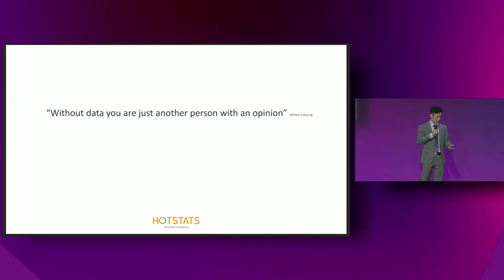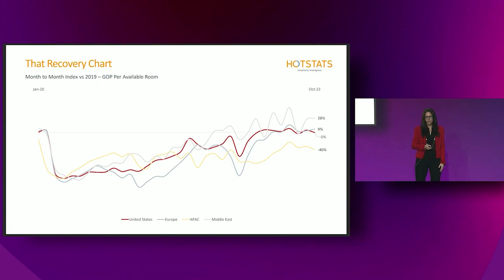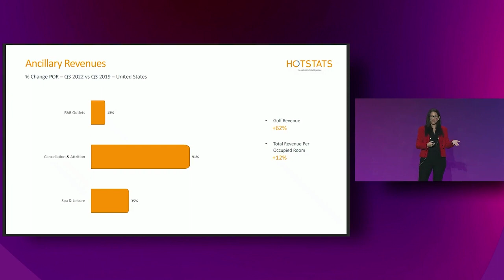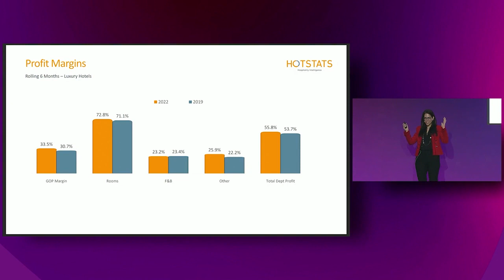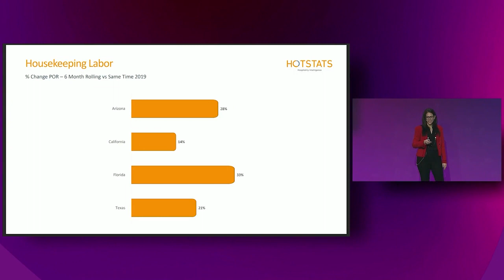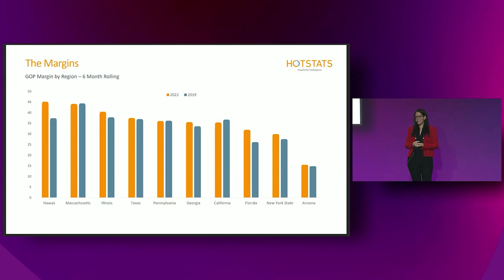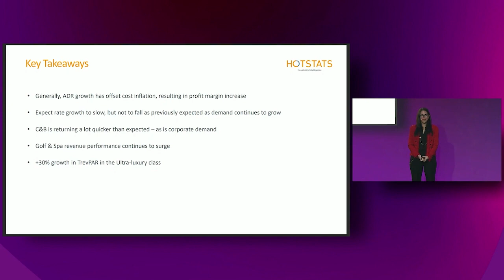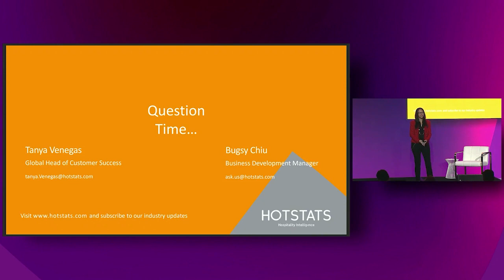The Evolution of Luxury Hotels - What Does the Data Say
Tanya Venegas, Global Head of Customer Success – HotStats